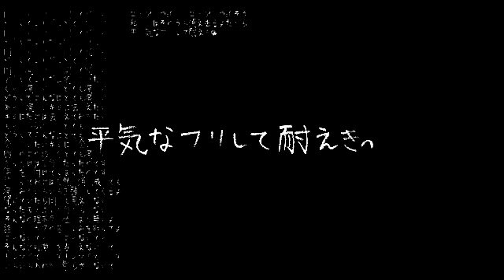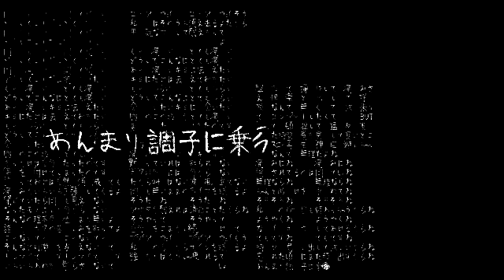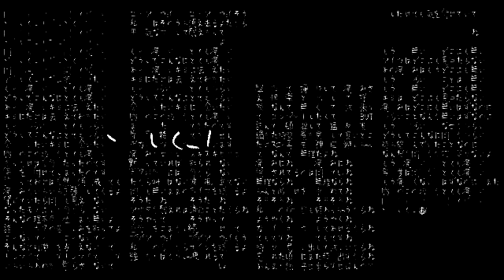Hurting for a Very Hurtful Pain / EZFG - Cover : Isubokuro & Pii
/!\ I don’t own anything. The cover was made by Isubokuro & Pii and the original song by EZFG.

Original cover’s release : 05/14/2013

Cover : Isubokuro & Pii
MIX : Isubokuro
Music, lyrics : EZFG

Lyrics :

Japanese lyrics :

何が痛い　何で痛い
どうしてこんなにとても痛い
どうしてこんなに痛がりたい

もー痛い　とても痛い
あー痛い　キミに伝えたい
キミにだけは伝えておきたい

もーつらい　とてもつらい
どうしてこんなにとてもつらい
会いたい　キミに会いたい
胸のこの辺がとても痛い

きっかけは自分だったのです
傷を付けてしまったのです
放っておけば自然消滅でも
痛みがいちいち主張してくるよ

閉じていたら何も見えない
なったモノにしか分からない
そんなの理不尽極まり無いよ
誰かボクの苦しみを知ってよ

こーないでー　こーないでー
そんなに刺激を与えないで
ドンマイです　ドンマイです
いちいちわめき散らさないで
ゴーアウェイ　ゴーアウェイ　そう
私はそのうち消え去るよだから
平気なフリして耐えきってよ

またできたのです
原因特定できません
デカいヤツがのさばっています
痛みがヒリヒリズキズキビリビリ

黙っていれば知られない
ボク以外には分からない
だから叫ばない波風立てない
何も無いままのライフを送るよ

そうだね　そうだね
アナタが耐えれば済むことだからね
そうやって　そうやって
自分をごまかし続けて
フライアウェイ　フライアウェイ　もう
私の方からサインを送るよ
強がりばかりじゃ疲れるでしょ

脳内で操作して痛みさえ快楽と化して
際限なんて無くて欲張りでコンプリートしたくて
BUT
詰んで頓挫して猛反省
過ぎた時間巻き戻して
良いとこだけスロー再生
神回避しちゃってなんて
無理だよね

痛みにね　痛みにね
隠されてるのは何でしょね
無理ならね　無理ならね
ちゃんと助けを求めてね

そろそろね　そろそろね
私の役目も終わっちゃうからね
ようやくね　ようやくね
カイホウしてあげるからね
でもですね　でもですね
時々思い出して欲しいからね
忘れた頃にまた顔出すからね
あんまり調子に乗らずに
ほんの少しだけでも気を付けていてね

もう無い　どこにも無い
アイツはどこにも見当たらない
あの痛みはもうどこにも無い
もうつらいことは無い

キミはどこにも見当たらない
痛みはどこにも無いはずなのに
つらいことなんか無いはずなのに

もうつらい　なぜかつらい
どうしてこんなに何がつらい
待ち望んでいたことなのに
なんだか何かが物足りないよ

もう痛い　とても痛い
今度は何がとても痛い
もう痛くないはずなのに
また胸のこの辺がとても痛い